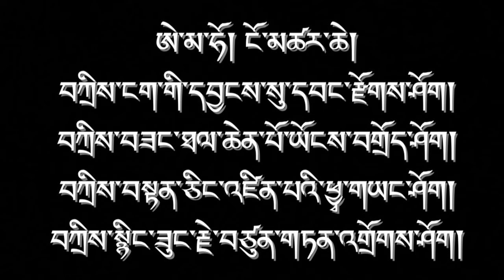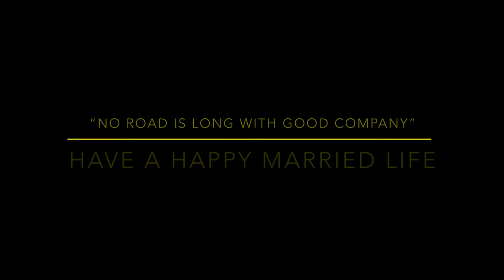Tibetan Wedding | Ngawang weds Nyingchey | Dekyiling Tibetanwedding Tibetan vlogger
Tibetan wedding ceremony.
Wedding ceremony of Ngawang & Nyingchey
Dekyiling Tibetan Settlement,Dehra Dun.